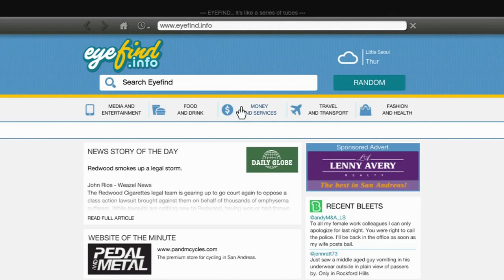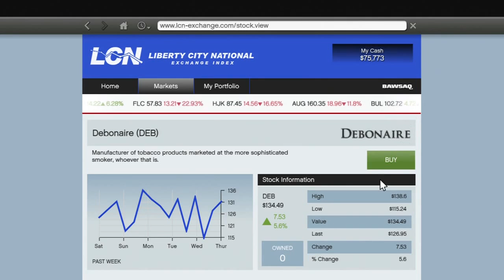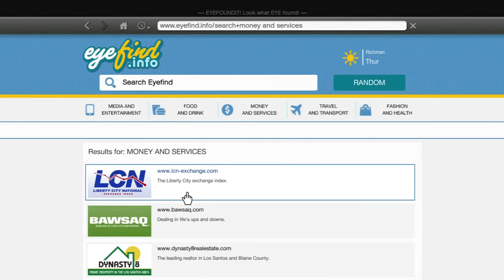GTA 5 | Multi Target Assassination, Three's Company - GTA V Lets Play Walkthrough